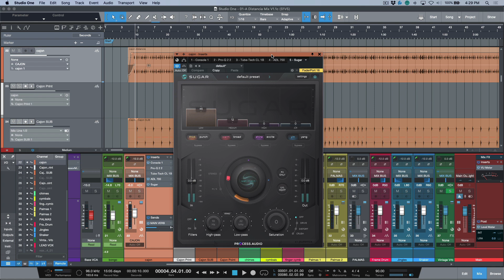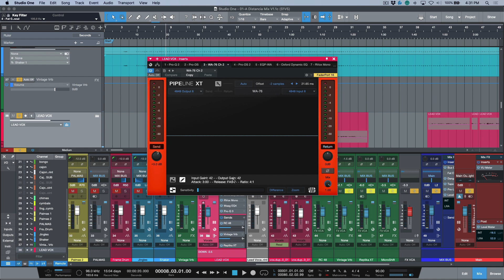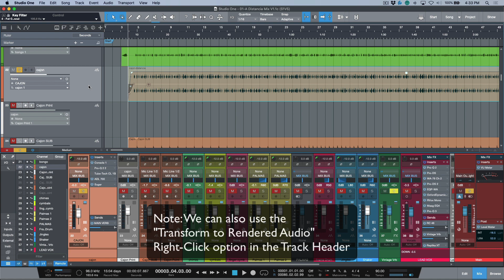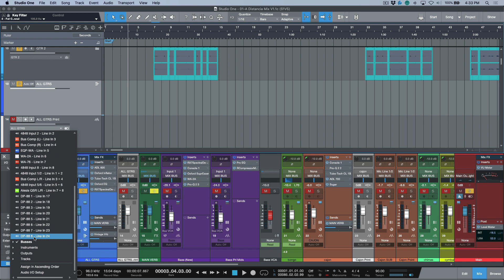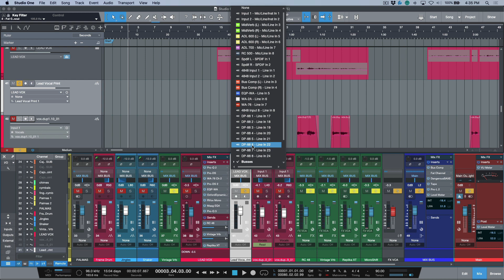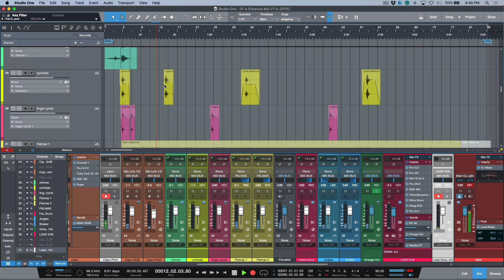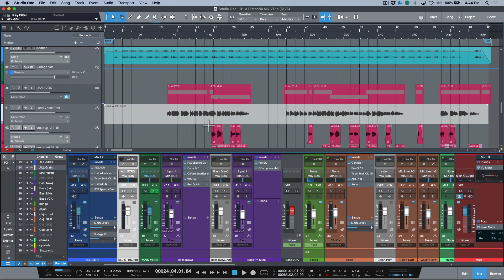Session Archiving Workflows when working with External Hardware in PreSonus Studio One 5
In this video, I walk through a basic workflow that I like to use when archiving Mix sessions where external hardware was used.
Although Pipeline XT offer's users the ability to make text notes, of settings, as well as bring in pictures of your hardware - there are many different reasons why printing (re-recording) tracks is a good idea (IMHO).